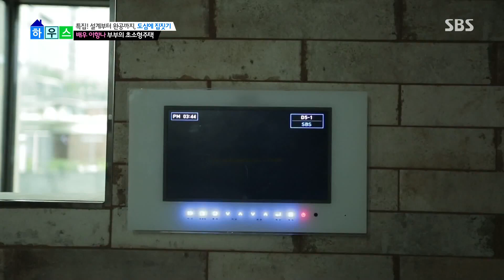작은 공간 실속 100% ‘옥탑 욕실’ (하우스) @좋은아침 5145회 20170817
■좋은 아침 하우스 - 특집! 설계부터 완공까지, 도심에 집짓기
목욕을 좋아하는 배우 이항나 부부가 포기할 수 없었던 옥탑 욕실을 공개한다.